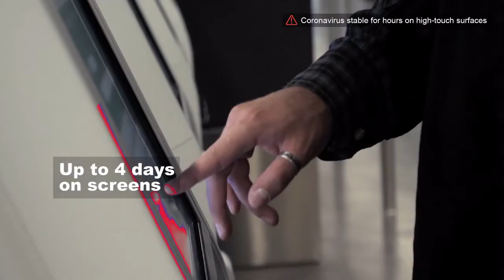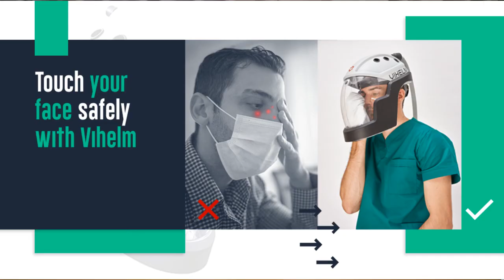VIHELM: An award-winning Mobile Isolation Helmet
Recognized by UNDP&WHO, ISO 13485 (Medical Devices) certified, 100,00% Pm2.5 Filtration Efficacy